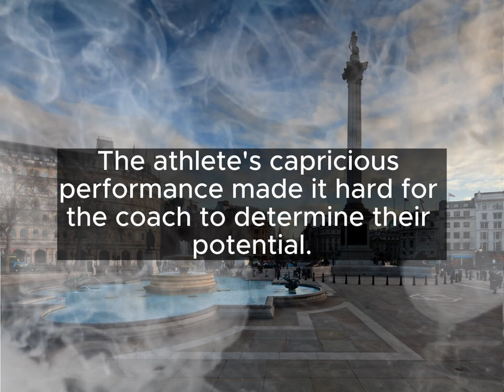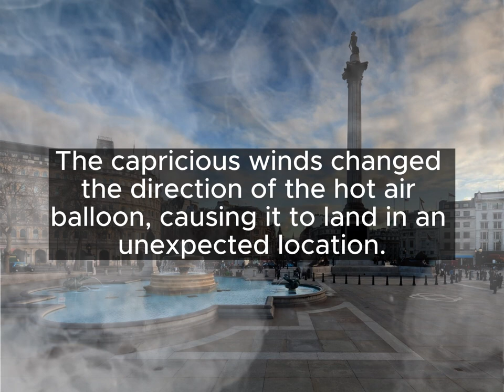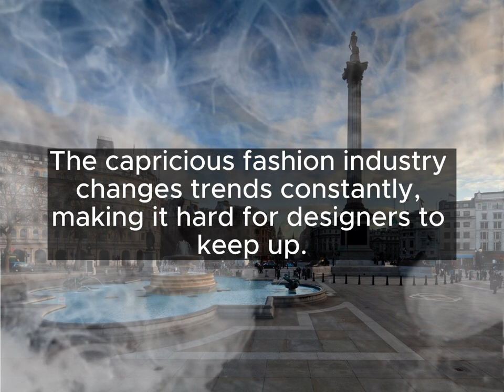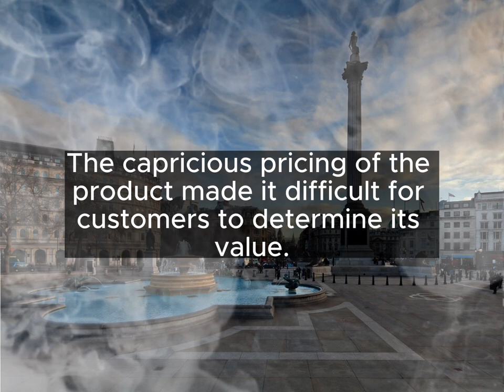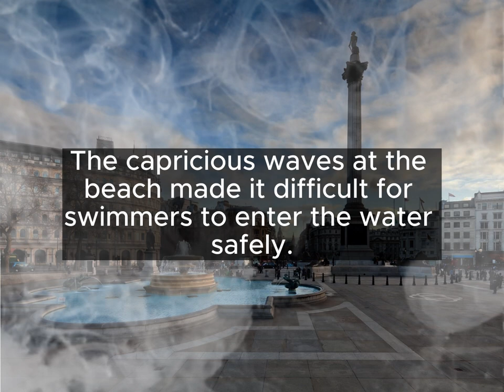هل تستطيع ان تتعرف على معنى الكلمة capricious من خلال سياق 40 جملة مختلفة؟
تعلم الانجليزية